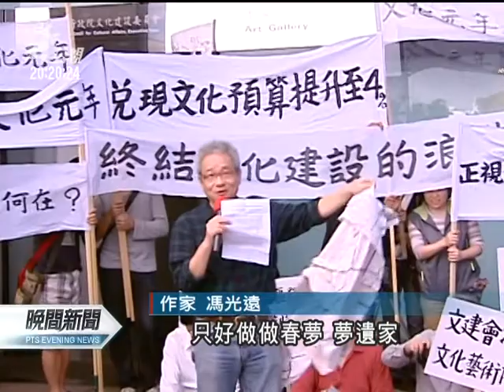20111128 公視晚間新聞 曾志朗接掌文建會 專業引發質疑